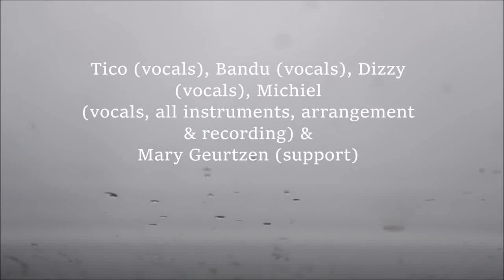Water Bird (Traditional - M. Geurtzen)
Water Bird (Traditional - arr. & lyrics: M. Geurtzen)
Voices: Tico Geurtzen, Bandu Geurtzen, Dizzy Geurtzen & Michiel Geurtzen.
Chords played on a Spanish Alhambra guitar and slide on a Fender Stratocaster (using a Fender Bandmaster Reverb amp) by Michiel Geurtzen.
Recorded in december 2015 with a 4-track cassette portable studio: Tascam 464.
Footage and video-edit by Bandu Geurtzen.
Original title: Babylon (Traditional)